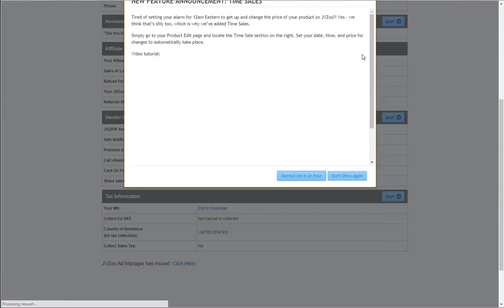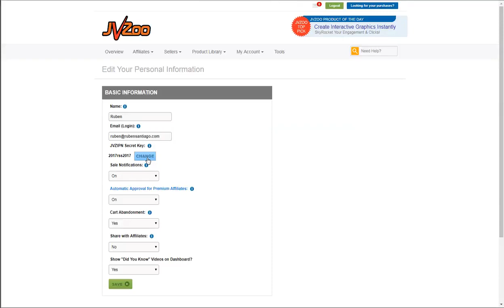CONFIGURANDO JVZOO ➡ [ Builderall tutorial español 2018 ]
Como un líder en la industria digital siempre busco lo mejor para usar y compartir.

Builderall ) es la plataforma mas completa para no solo tener una presencia digital profesional, sino que para también monetizar tu presencia.

Únete a nuestro equipo y veras como cambiara tu futuro económico. Pruébalo gratis por siete días y contactanos una vez dentro para asesorarte bien.